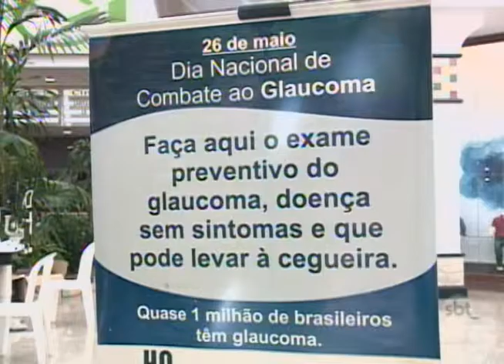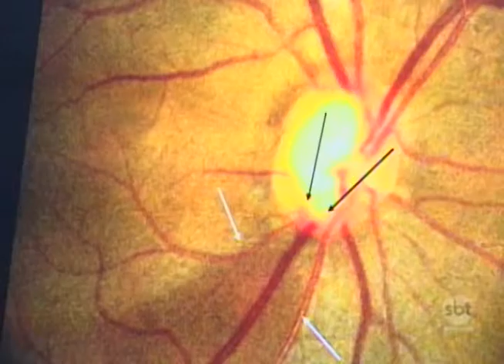2% dos brasileiros sofrem de glaucoma; entenda a doença